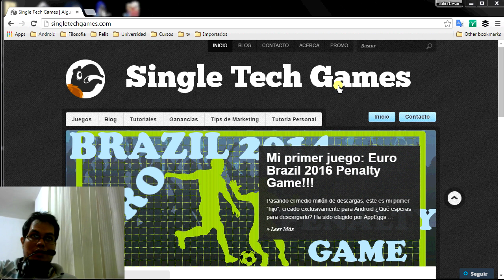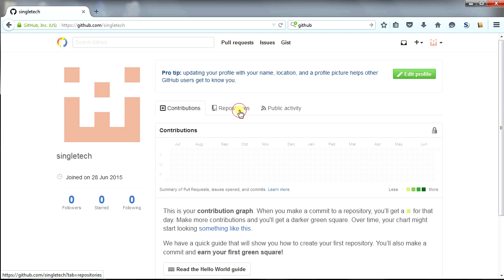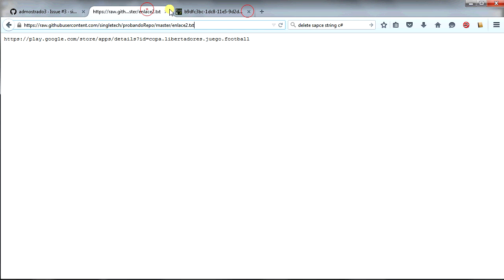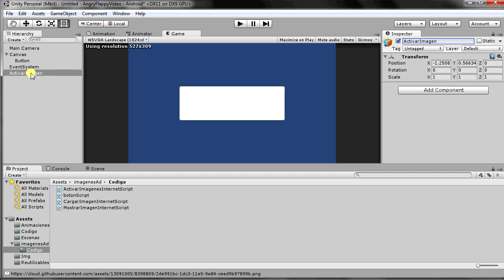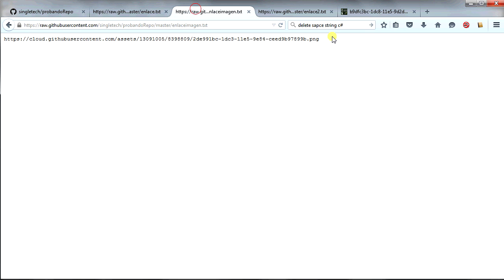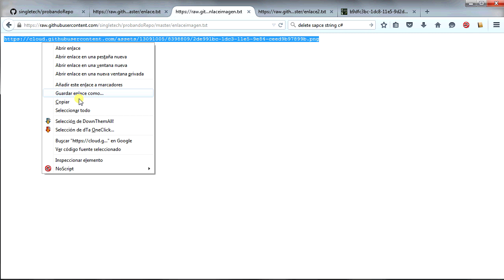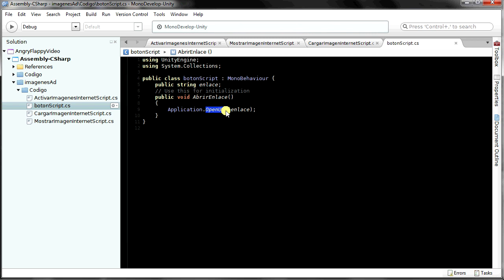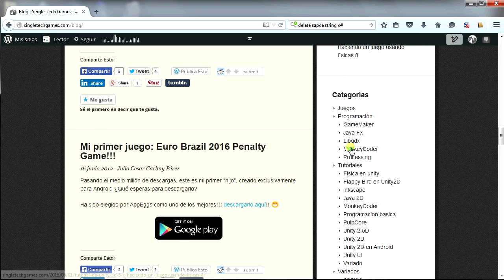Tutorial Unity 5.X: Como cargar un texto y una imagen desde una URL para Cross Promotion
Hola Gente! Bueno regreso esta semana con un nuevo vídeo acerca de como cargar una imagen que está alojada en una URL (Web), pero lo quise llevar más allá y les enseño a subir la imagen sin necesidad de pagar hosting, a crear un archivo TXT y subirlo igual, y tener la oportunidad de cambiarlo constantemente para que se convierta en una especie de mini Admob propio XD para poder hacer publicidad en sus juegos (Cross Promotion)

Suerte!